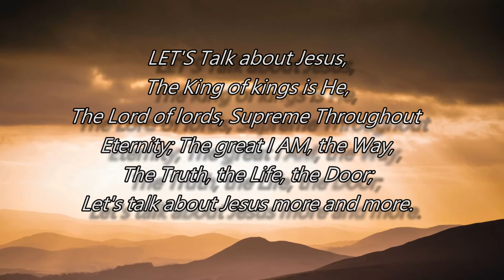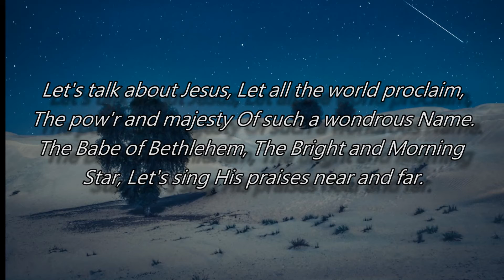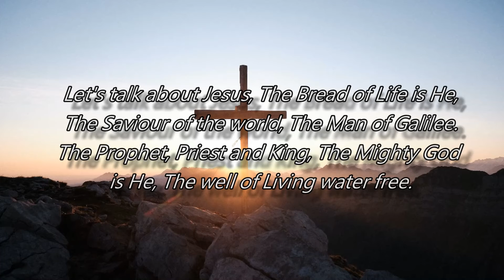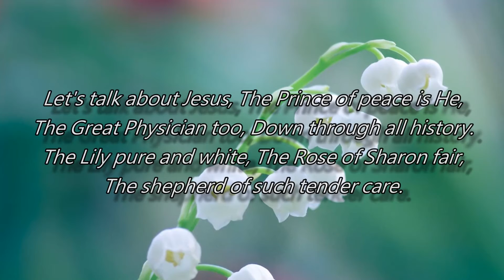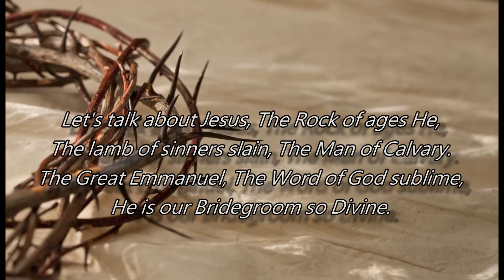LET'S TALK ABOUT JESUS By Bro Rodrigue Banze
Bro. Rodrigue Banze

Only Believe Song Book

19. LET’S TALK ABOUT JESUS

LET'S Talk about Jesus,
The King of kings is He,
The Lord of lords, Supreme
Throughout Eternity;
The great I AM, the Way,
The Truth, the Life, the Door;
Let's talk about Jesus more and more.

Let all the world proclaim,
The pow'r and majesty
Of such a wondrous Name.
The Babe of Bethlehem,
The Bright and Morning Star,
Let's sing His praises near and far.

The Bread of Life is He,
The Saviour of the world,
The Man of Galilee.
The Prophet, Priest and King,
The Mighty God is He,
The well of Living water free.

The Prince of peace is He,
The Great Physician too,
Down through all history.
The Lily pure and white,
The Rose of Sharon fair,
The shepherd of such tender care.

The Rock of ages He,
The lamb of sinners slain,
The Man of Calvary.
The Great Emmanuel,
The Word of God sublime,
He is our Bridegroom so Divine.